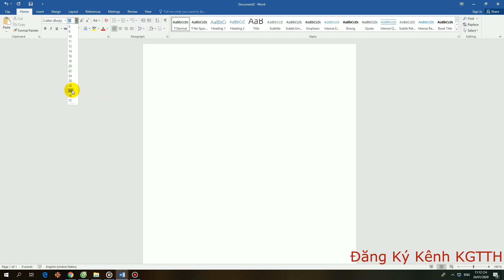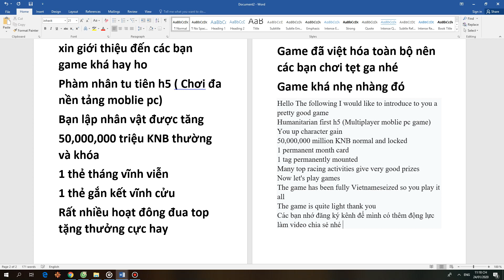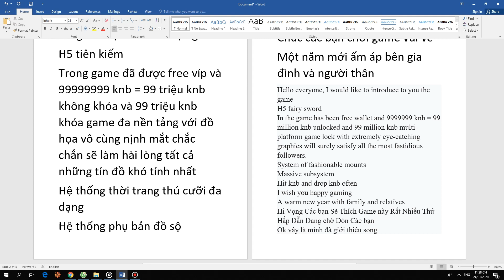Phàm Nhân Tu Tiên H5 50000000 KNB Game Lậu Mobile 2020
Các Bạn Có Thể Tham Gia Thảo Luận Tại Nhóm Hội Game Mobile Lậu youtube kênh giải trí tổng hợp tại đây Tấm Lòng Hảo Tâm Xin Gửi về momo :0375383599 Trang Chủ: h5tutien.com
💯 Chỉ cần đăng nhập:
👉 Nhận ngày Vip 15
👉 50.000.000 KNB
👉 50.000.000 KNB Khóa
👉 01 Thẻ Tháng Vĩnh Viễn
👉 01 Thẻ Chung thân Vĩnh Viễn
👉 01 CODE Tân Thủ Siêu giá trị